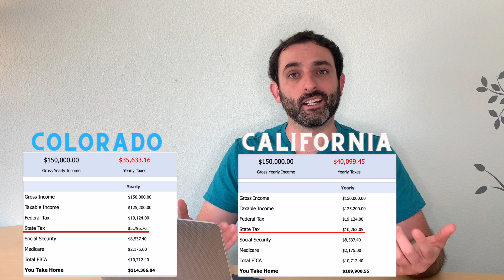FULL cost of living for Denver in 2021 | Living in Denver Colorado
FULL cost of living breakdown for Denver in 2021 | Living in Denver Colorado

In this video I am doing a full cost of living breakdown for Denver Colorado in 2021. We will cover housing, groceries, taxes, transportation, and utilities as well as how much you need to make a year to be comfortable.

If you are curious about all things living in Denver, real estate, and personal finance, don't forget to like, subscribe, and hit the notification bell to be notified whenever I upload new videos!

If there is anything you'd like me to cover, drop a comment and I'll be happy to make a video on the topic.

Give me a call/text/email anytime!